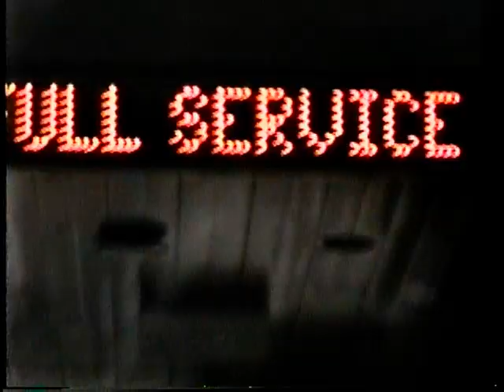PACING SOUND AND VISION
HISTORY OF JAZZ AND TECHNOLGFY